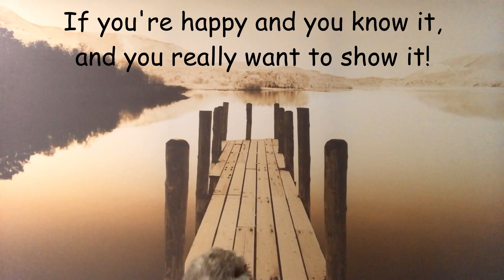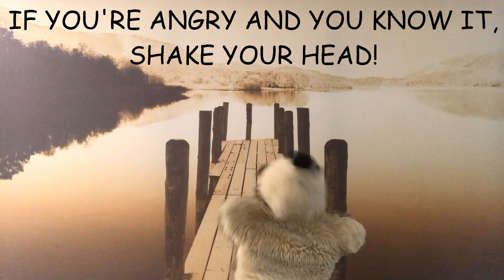If You're Happy And You Know It!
If You're Happy And You Know It! performed by Mr. Andrew.